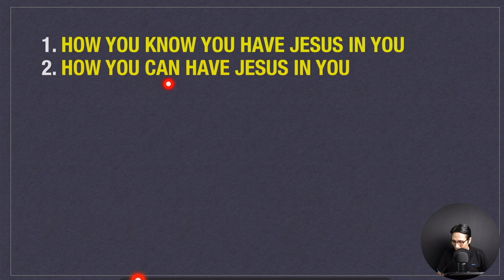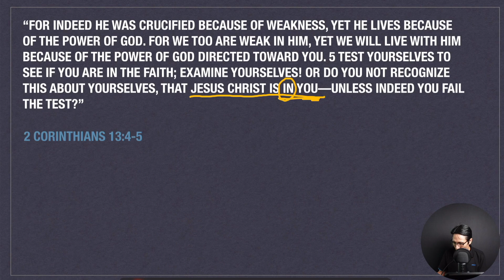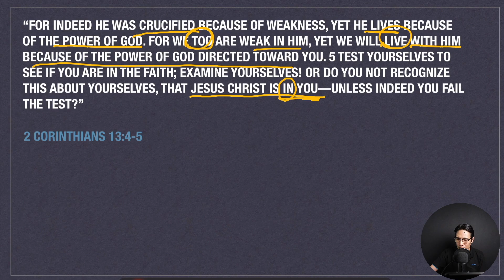Do you have a right faith? [2 Corinthians 13:4-5]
How do you know if you truly believe in Jesus? How do you know you are going to heaven? If you have Jesus in you, you have the right faith. Then, how do you know if you have Jesus in you? Let's find out from 2 Corinthians 13:4-5.

-Do you want to be an active member of 21c Moses?

-If you want to donate to 21c Moses Ministry, please click the